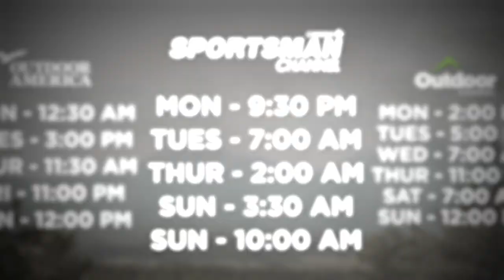The Choice // Mastering the Osceola Gobblers // S18: Episode 7 Trailer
This week get the Brownings all patterned in for the swamp gobblers are coming out to see what is all the yelping about from that old hen….